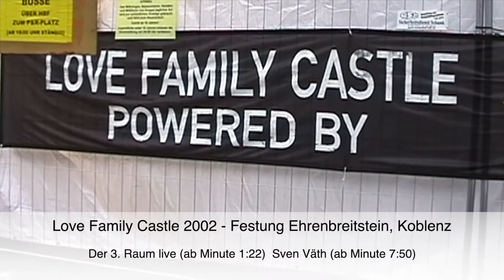22 September 2002 - Love Family Castle - Festung Ehrenbreitstein, Koblenz - 3. Raum live - Sven Väth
(Audio teilweise gemuted aufgrund Copyright Ansprüchen der Rechteinhaber)

22 September 2002 - Love Family Castle - Festung Ehrenbreitstein, Koblenz - 3. Raum live - Sven Väth (20 Minuten mit Originalton)

Der 3. Raum ab Minute 1:22, Sven Väth ab Minute 7:50.

Viel Regen, wenige Besucher, weil die Politik das Event im Vorfeld sehr restriktiv behinderte.

Um das Originalmaterial zu erhalten habe ich die originale, zu hörende Musik NICHT ersetzt!
Ich bitte YouTube und Rechteinhaber das zu respektieren. Es geht mir bei Veröffentlichung dieser Aufnahmen um die Erhaltung der Zeitgeschichte der Technokultur! Nicht um Geld.

22 september 2002, love family castle, festung ehrenbreitstein, koblenz, der 3 raum, sven väth, techno